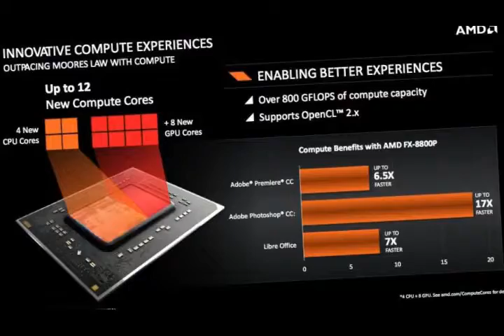AMD sixth generation A series slides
AMD's basically gunning hard for the gaming and media crowd with its sixth-generation chips. Naturally, they include its dual graphics technology